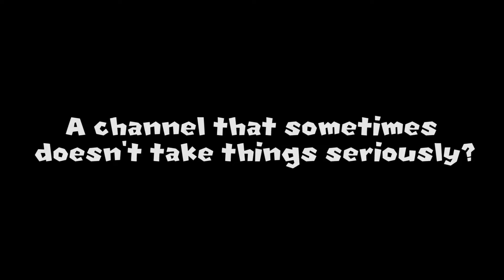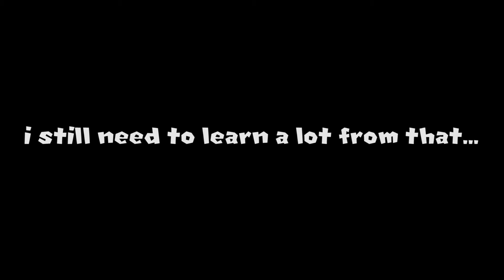Gamer Youk's (OLD) Channel Trailer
About time I made a new trailer, I wanted to make a new trailer for months since the old one was nothing short of cringe and boring to watch. Now's the perfect time to upload the new one since my huge channel update. :)